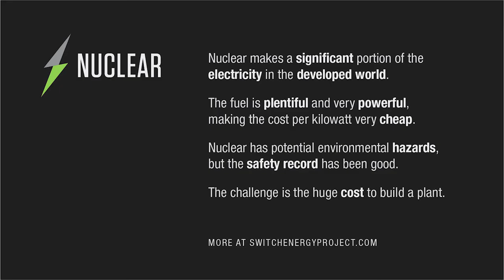Nuclear Primer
"Nuclear energy is 128,000 times more powerful than coal." Nuclear energy is very powerful and plentiful, but the installation price of a plant is tremendous and there are environmental hazards. (2012)